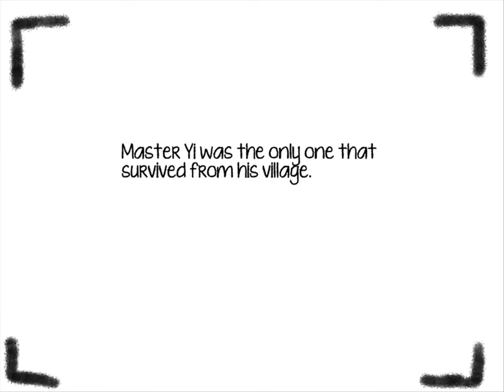Master Yi Lore for Kids! - League of Legends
This is the lore for broken champ in League of Legends!
This is a lore for people that doesn't understand complicated english!
This is more like a simplified Lore!

If you have a account on EU West. Add: "CB N4h0y"
Every Saturday. I will invite one of you guys to play with me! :D
You'll be in a video and have fun! :D
I Hope You'll Find me! :D